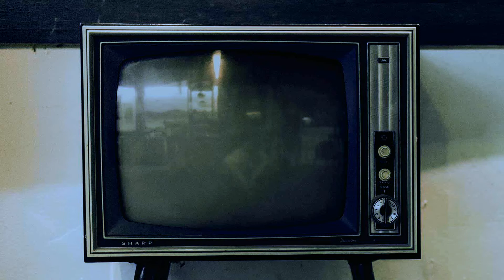Costa Riddim Medley (Video Oficial)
RG Recordx, San José, Costa Rica.